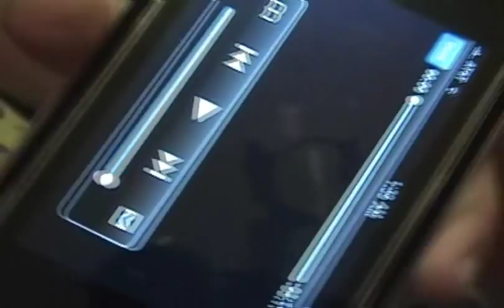4-yr. old Jamaica gets down with "Chu" by f(x)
My 4-yr. old (well, she's turning 4 in 10 days!) niece Jamaica gets down with "Chu" by this new Korean all-girl pop group, f(x). Ain't that cute or what? =)